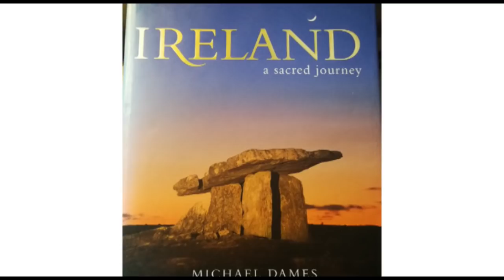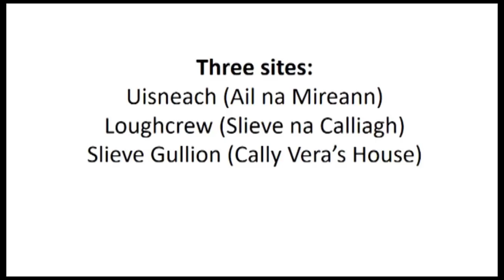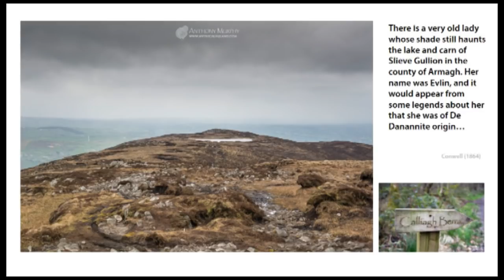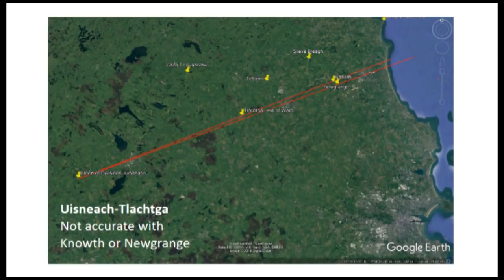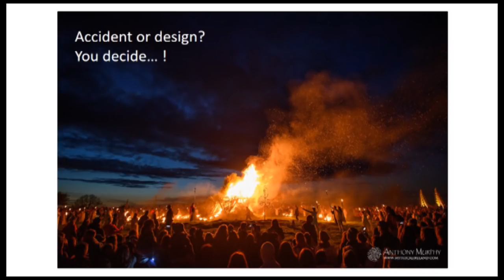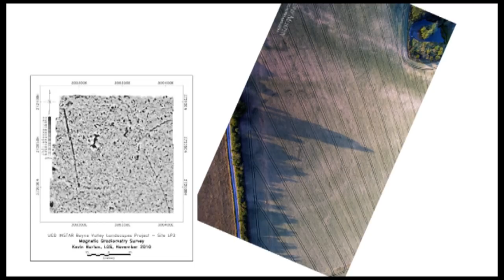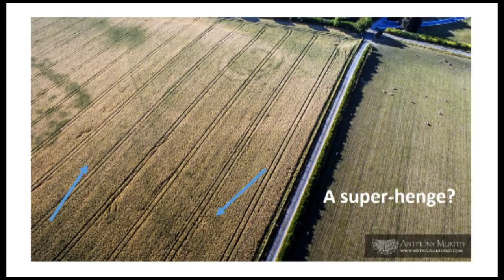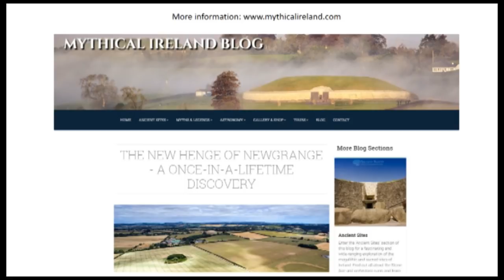Stones and circles, lines and henges: A talk by Anthony Murphy at Uisneach for Heritage Week 2018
Anthony Murphy of Mythical Ireland talks about the solstice alignment of Uisneach with Slieve na Calliagh and Slieve Gullion, and also about his recent discovery of a previously unrecorded timber henge near Newgrange during the drought of July 2018. The talk was given at Uisneach for National Heritage Week at the end of August 2018.

Anthony is discoverer of a major archaeological find, one of the biggest in decades, near Newgrange and has appeared on television and in media all around the globe, including appearances on the History Channel, National Geographic, Channel 4, CNN, NBC News and the BBC.